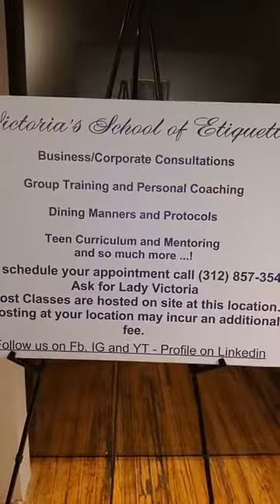Breakfast Table Settings and StudioSaturdays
Good morning and welcome to StudioSaturdays with Lady Victoria. We are broadcasting live from the Etiquette Studio in the Bridgeport are of Chicago. I'd like to share my breakfast table setting with you this morning as I partake of a later breakfast/brunch this Saturday morning. Come on into the room and invite a neighbor and a friend to join you with me this morning for a simple but elegant breakfast or brunch fare. Love to receive your comments in the comments section below. Look forward to seeing you shortly!

~Lady Victoria